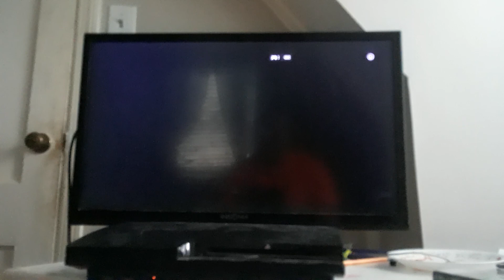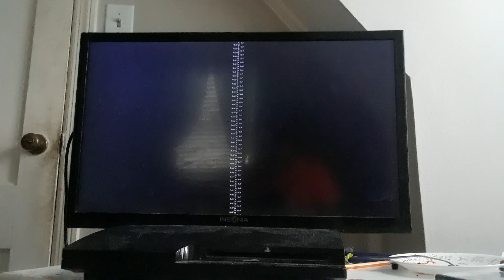Grand Theft Auto V pt 8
The gta V lp is gonna be on hold for a while until I get the dead man walking mission to not stop working